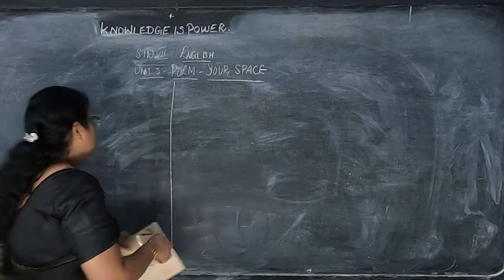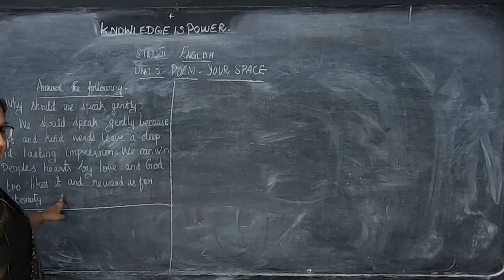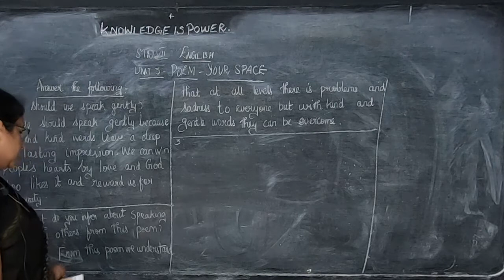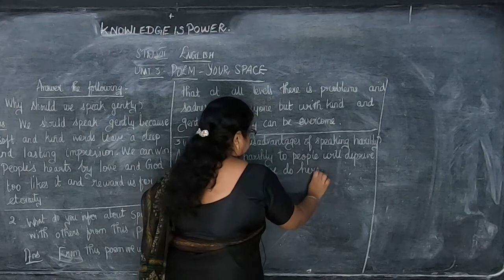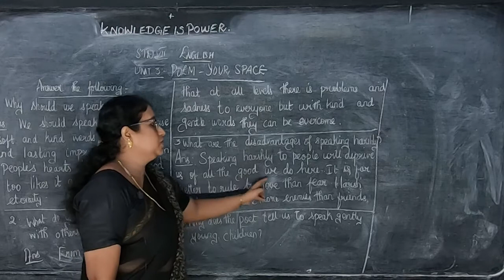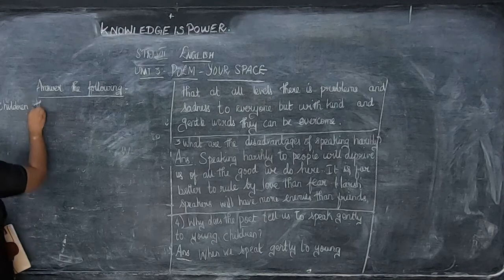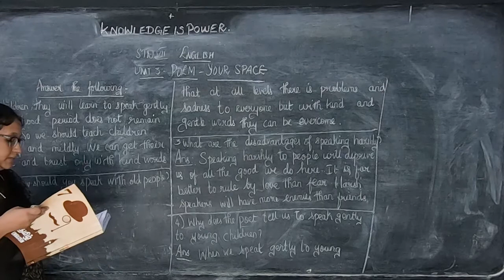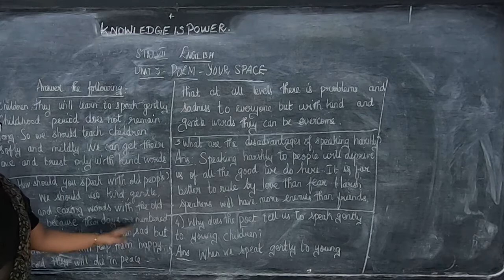VII STD - English 02 - Your space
Samacheer Kalvi